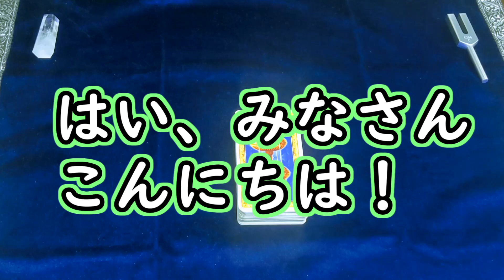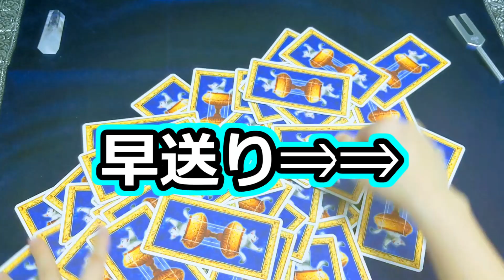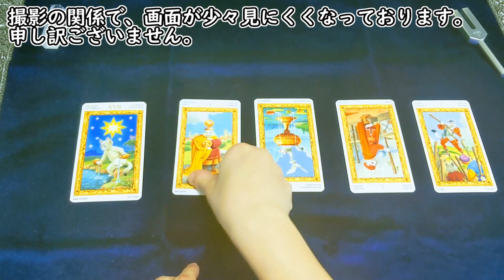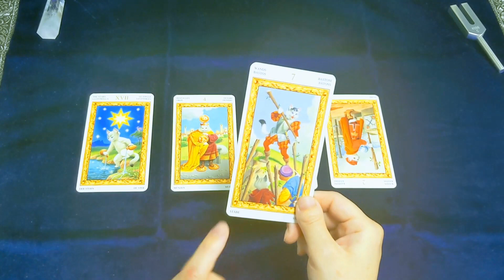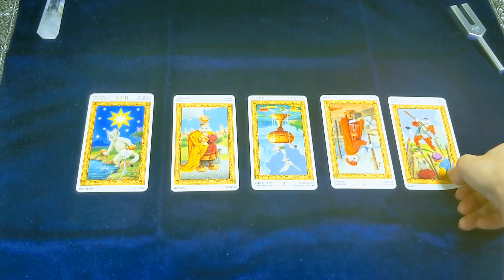【時事占い】ドーピング問題第２弾！ワリエワ選手の背後にちらつく組織的ドーピングの影を占ってみました【彩星占術・タロット占い・九星気学】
連日様々なニュースやワイドショーをにぎわせている「ドーピング問題」ですが、そこで口々に言われているのはロシアの「組織的ドーピング」の可能性です。かつてロシアは組織的ドーピングを暴かれ、今もなお制裁を受けている身です。しかしもしかすると、ロシアにはまだドーピングがあり、今も選手たちが犠牲になっているのかもしれません。今回は組織的ドーピングについてタロットに聞いてみました。

💓彩星占術・モニターご希望の方へ💓
個人鑑定のトレーニングのために、人数限定で無料の鑑定モニターを募集しております。
彩星占術は心理学と占いを掛け合わせた、独自の占いです。
今後の運勢はもちろん、恋愛、仕事運、家庭運、子育て、対人関係のお悩みなどを得意としています。以下のフォームからお申込みください↓
（2022年2月8日現在、申し込み多数のため受付を休止しております）

00:00　タロット占いスタート！

【自己紹介】
世界初のバーチャル心理アドバイザー、彩星占術アドバイザー「みぃ」

心理学、脳科学の知識を勉強中のバーチャルユーチューバー（Vtuber）
2児の母。強度のHSP気質と中度のHSS気質を持つ。

〇お悩み相談も受け付けています。コメント欄、もしくは専用メールアドレスまでお寄せください。
（みぃのスケジュール、そのほかの事情により全てのお悩みにお答えすることはできません。あらかじめご了承ください。)

お悩み専用メールアドレス